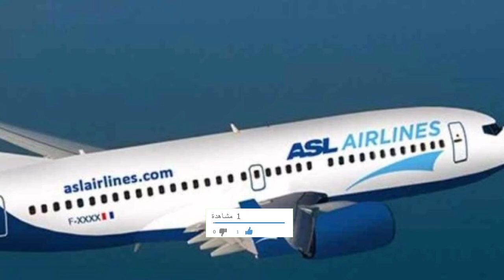Un nouveau programme de vols entre l’Algérie et la France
La compagnie française ASL Airlines vient d’annoncer un nouveau programme de vols entre l’Algérie et la France pour le mois de Mars.